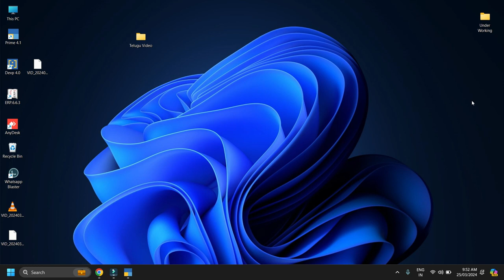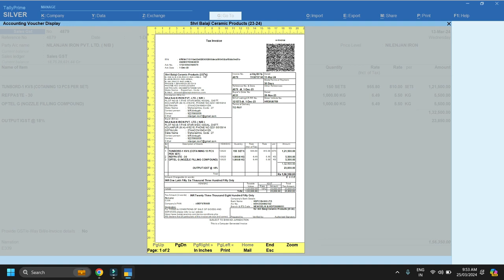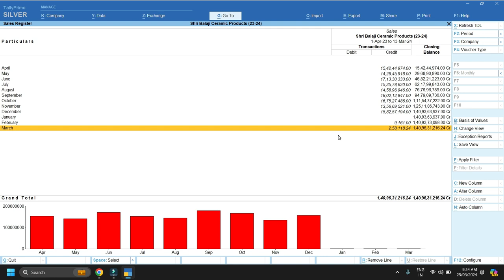Free TDL - e invoice Generated Details | Customization